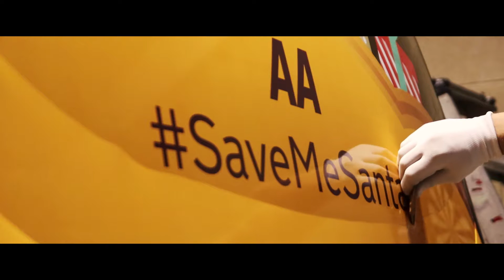3M Wraps AA Van Wrap